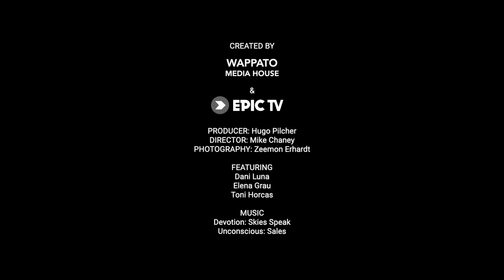Climbing The Mythical Summit Of Pedraforca | On The Road Ep.8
In our final episode of our On The Road series, we visit Pedraforca, a mountian in the Pre Pyrenees with climber and skier Dani Luna. Only 2 hours drive from Barcelona this is a place of beauty and nature and a bit of loose rock :D  The rock requires a certain careful judgement when climbing it, but the surroundings and the beauty make it completely worth it.

Sit back and enjoy Spain like you've never seen it

Director: Mike Chaney @mikecmonsterchaney
Photographer/Cameraman:  Zeemon Erhardt  @erhardtz

Dani @dani_xmountains
Steve @pedraforca1010